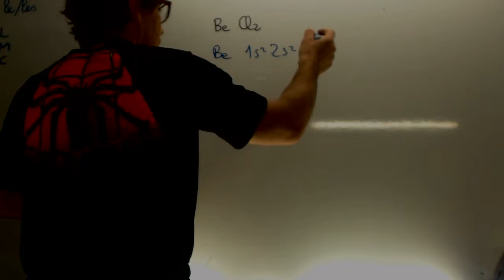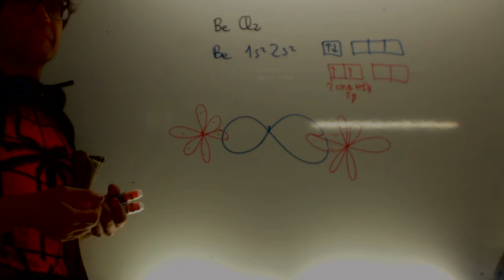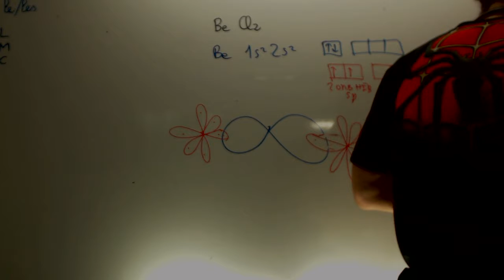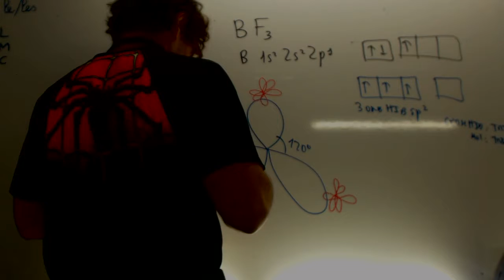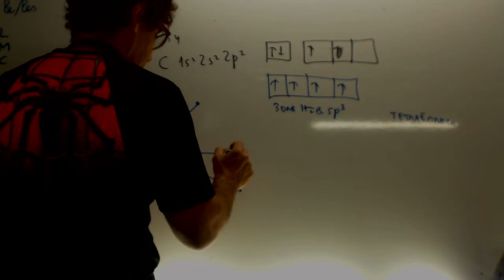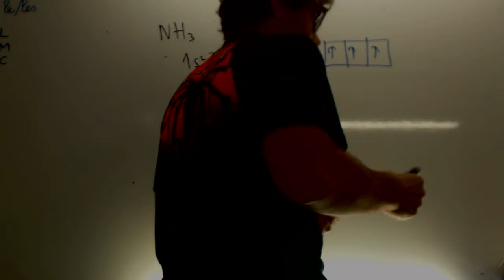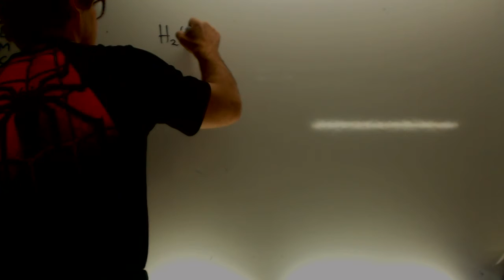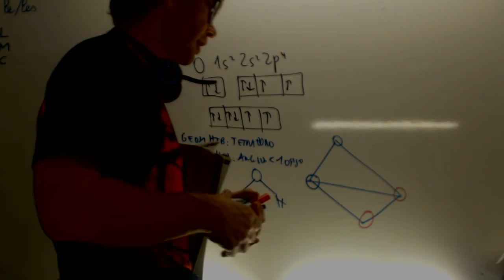Hibridación Química Academia Usero Estepona